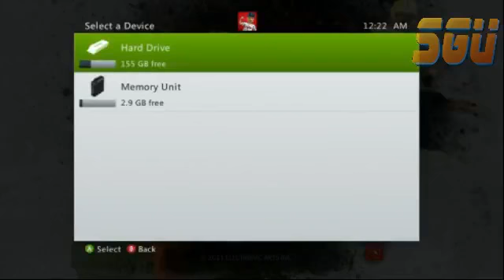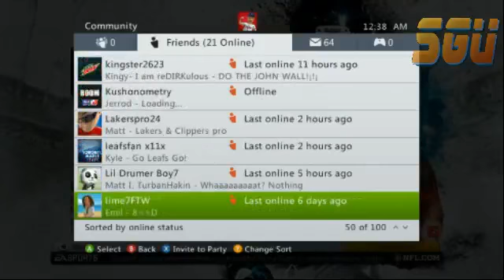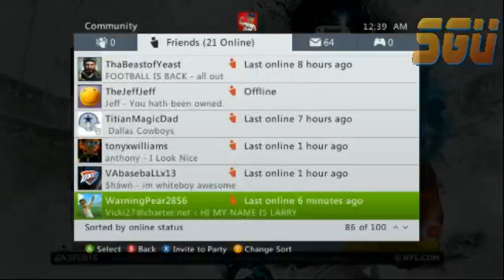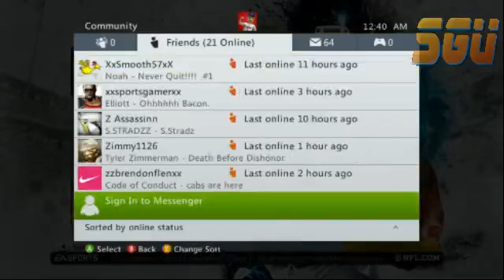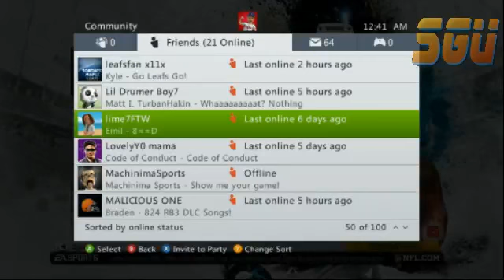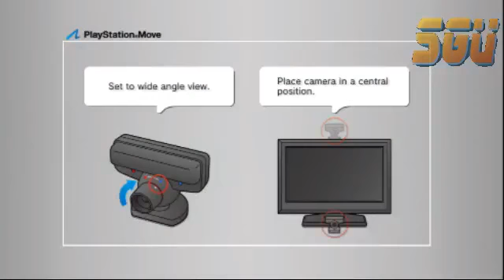Live Stream 10-29-11 Part 3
Recorded live on October 29 at 10:03pm. -- Recorded live on Justin.tv